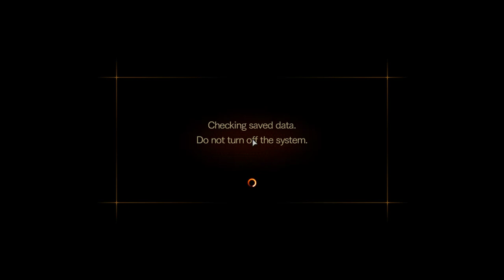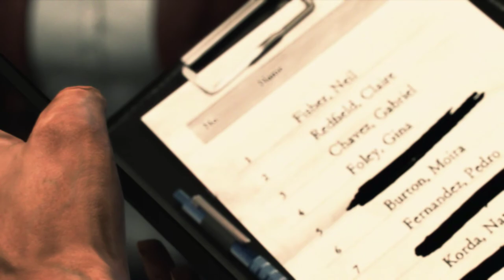Resident Evil Revelations 2 | Claire Redfield | Episode - 1 Penal Colony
Claire Redfield and Moira Burton, daughter of Barry Burton, work for biohazard prevention agency TerraSave. While attending an office party, they and several other TerraSave members are captured by armed mercenaries. Claire and Moira are taken to a facility on Sejm Island, where they are attacked by mutilated mutations called "Afflicted". An unknown woman calling herself the "Overseer" watches via cameras and tells them the bracelets on their wrists record fear, as the pair try to find safety. Upon reaching a radio tower, they call for help.

GPU: GeForce GTX 1650
CPU: Intel(R) Core(TM) i5-9300H CPU @ 2.40GHz
Memory: 16 GB RAM (15.86 GB RAM usable)
Current resolution: 1920 x 1080, 120Hz
Operating system: Windows 10